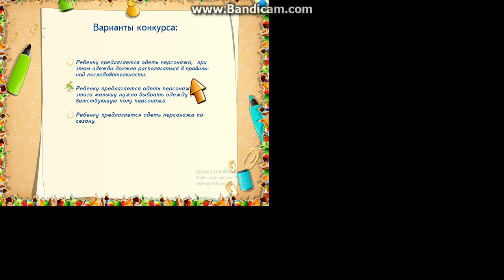13 октября 2023 г.